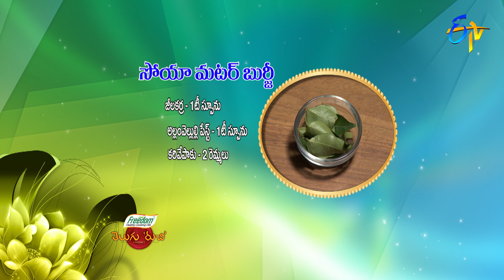Soya Matar Bhurji | Telugu Ruchi | 24th December 2021 | ETV Telugu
Soya Matar Bhurji is a luscious dish prepared by cooking soaked soya granules with green peas, onions and other simple spices.